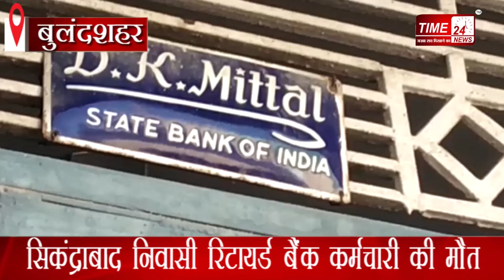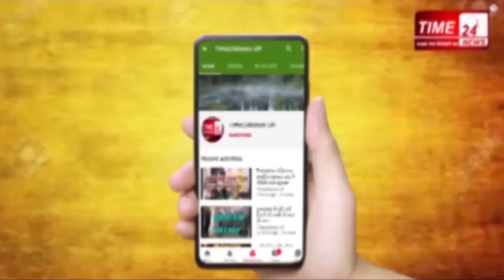Coronavirus सिकंद्राबाद निवासी रिटायर्ड बैंक कर्मचारी की कोरोना से मौत !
बुलंदशहर के सिकंद्राबाद निवासी रिटायर्ड बैंक कर्मचारी की ग्रेटर नोएडा के एक अस्पताल में मौत हो गई, मृतक की जांच रिपोर्ट में कोरोना की पुष्टि किये जाने का दावा किया जा रहा है। सिकंदराबाद स्वास्थ्य विभाग अब कोरोना संक्रमित मृतक कॉलोनी को सील कर, घर-घर थर्मल स्क्रीनिंग कराये जाने का दावा कर रहा है, मगर बड़ा सवाल ये कि घर में रहने वाले 71 साल के रिटायर्ड बैंककर्मी आखिर कोरोना संक्रमित हुए कैसे ? आपको बता दें कि कोरोना से बुलंदशहर निवासी ये दूसरे व्यक्ति की मौत की ख़बर है इससे पहले शिकारपुर निवासी प्राइवेट डॉक्टर की भी दिल्ली के सफदरजंग अस्पताल में कोरोना से मौत हो चुकी है। ये तस्वीर है सिकंद्राबाद निवासी 71 वर्षीय रिटायर्ड बैंक कर्मचारी दिनेश कुमार मित्तल की, जिनकी कल ग्रेटर नोएडा के जेम्स अस्पताल में कोरोना के चलते मौत हो गई, दिनेश कुमार मित्तल को 2 दिन पहले लूज मोशन व सांस लेने में दिक्कत हुई थी जिसके बाद उन्हें ग्रेटर नोएडा के जेम्स अस्पताल मे भर्ती कराया गया, जहां कल शाम को दिनेश कुमार मित्तल की इलाज के दौरान मौत हो गयी। जांच में दिनेश मित्तल की कोरोना रिपोर्ट पोजेटिव आई, जिसके बाद नोएडा प्रशासन द्वारा इसकी इतल्ला बुलंदशहर प्रशासन को दी गई,
सूचना के बाद सिकंद्राबाद के सीएचसी प्रभारी ने कॉलोनी को सील करते हुए इलाके को सैनेटाइज़ कराए जाने का दावा किया है। इसके साथ ही कॉलोनी के सभी लोगो की थर्मल स्क्रीनिंग कराई जा रही है। गौरतलब है कि बुलंदशहर में अब तक कोरोना के 95 मामले सामने आ चुके हैं, पीड़ितों में से 60 मरीज़ ठीक हो चुके है, जबकि शिकारपुर निवासी 1 प्राइवेट डॉक्टर समेत अब कोरोना से मरने वालों की संख्या दो हो चुकी हैं, फिलहाल बुलंदशहर में कोरोना के 33  मामले एक्टिव हैं।